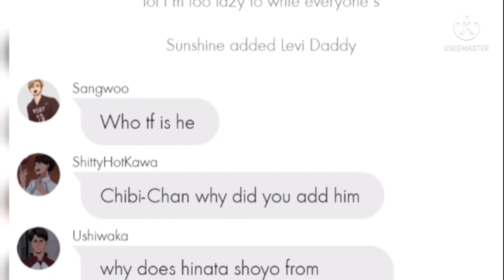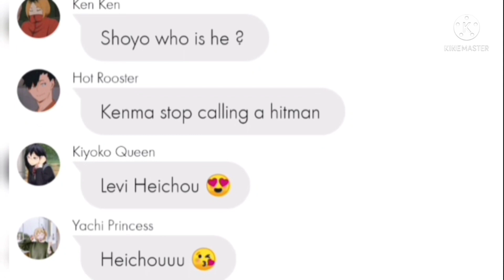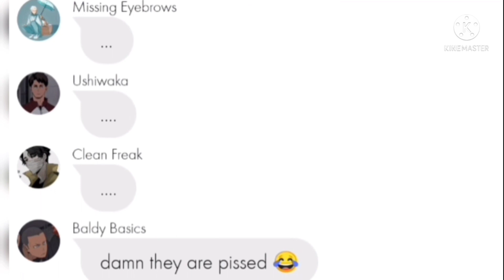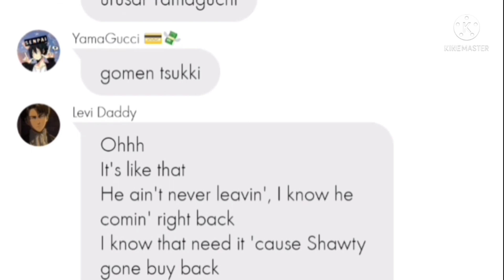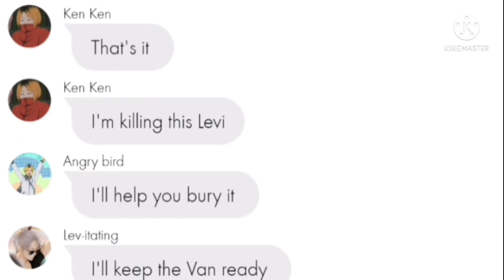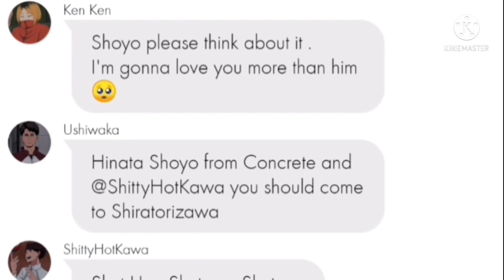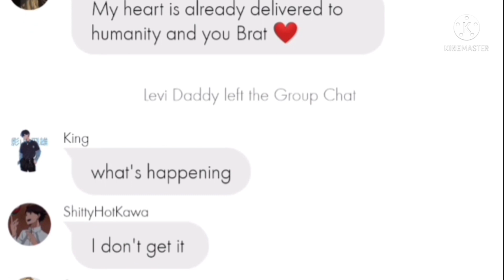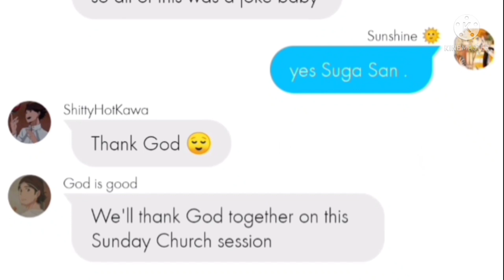HINATA HAREM || HINATA FLIRTS WITH LEVI || SIMPS JEALOUS 《 1 》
Hinata plays another prank on the simps with the help of Nishinoya And Tanaka .

Levi Ackerman enters the chat .
and

                              BAM

CHAOS ENSURES .

ANYWAYS THIS IS MY FIRST VIDEO GUYS .
YOUR LIKES AND COMMENTS MATTER .